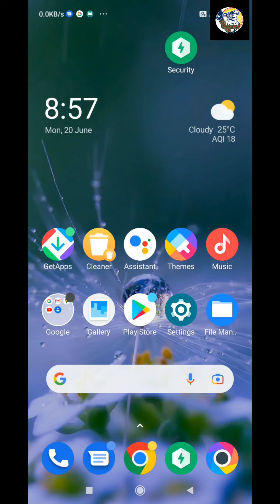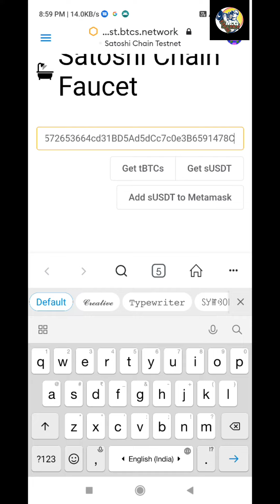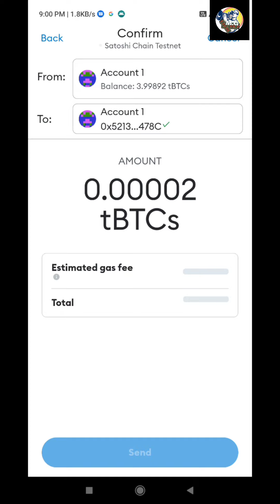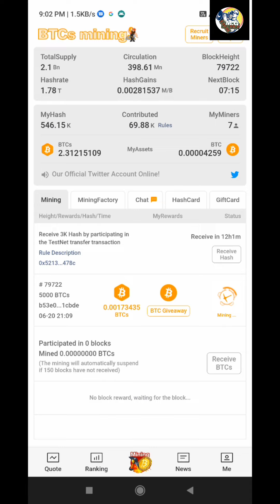How to receive BTCS & Receive Hash in SATOSHI mining, Thadou Kuki.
koitobang santoshi BTCs mining bol nom aumle anoiya WhatsApp a Jin inbox uvo.